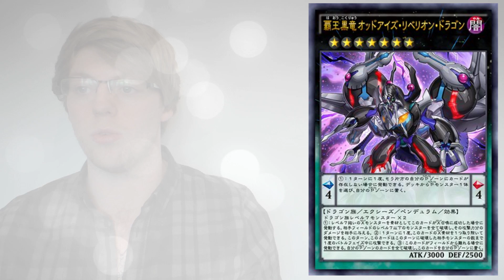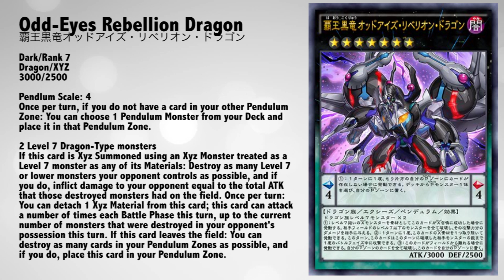Odd-Eyes Rebellion Dragon Card Discussion - IT'S AN ANIME EFFECT!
Let's remember this people!